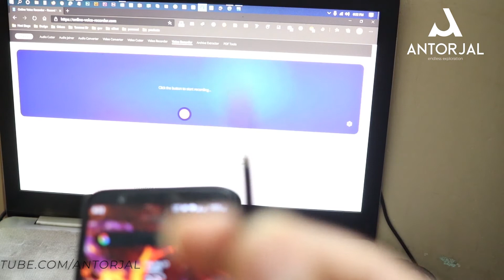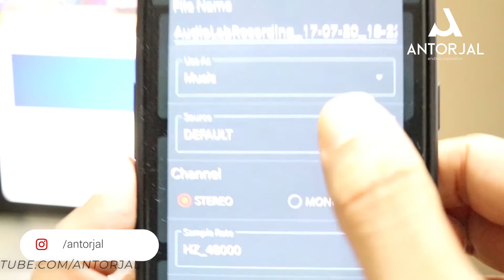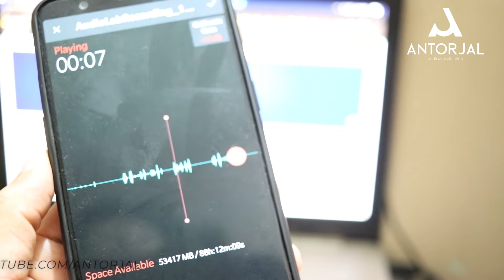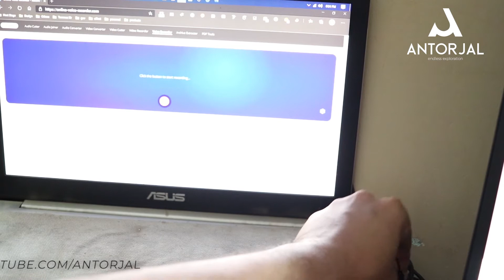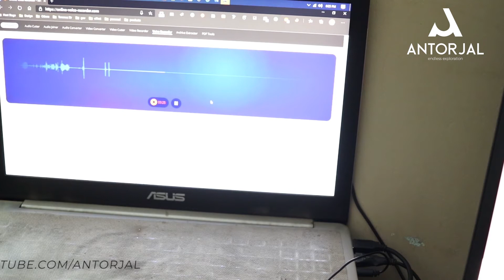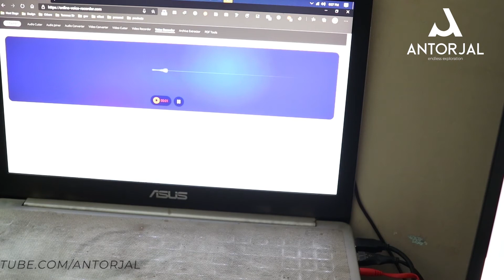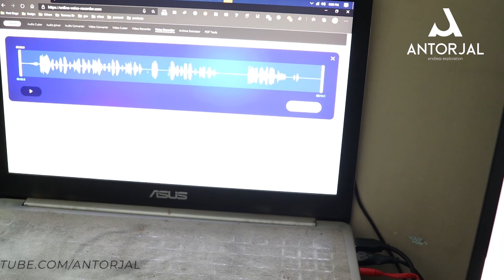How to Connect Boya M1 Mic to Laptop, DSLR? Easy Solution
In this video i try to show how to solve Boya M1 Microphone not recording or working on Laptop, Computer and DSLR camera. There are lots of youtuber start with vlogging by Boya M1 Microphone but when they are going to start recording from computer or dslr at that time they can not connect with computer and dslr camera. Mainly Boya M1 not work with DSLR Camera, not work with PC, Computer or Laptop. Most of the people when they buy boya m1 mic at that time they think that boya m1 mic not working but is it really true its not working? Yes, its working but you need to know how to connect boya m1 mic to laptop. Most of the time they really don't know to how to use boya mic in laptop.

So in this video i try to show why boya m1 mic not working and  how to connect boya m1 mic to laptop and dslr camera and how to record on laptop by Boya M1 Microphone. Most importantly here is main factor is trs and trrs. So this video also help you how to record on mobile phone by Boya M1 Microphone.

If you watch this video you can also understand what is TRS and what is TRRS. I believe that from today you easily record your video and audio by dslr and computer. I also show the sound test of Boya M1 where you can see the recording. So no need take any tesntion you can also easily record in windows and mac apple laptop.

If you like my video please don't forget

Also Like my video.